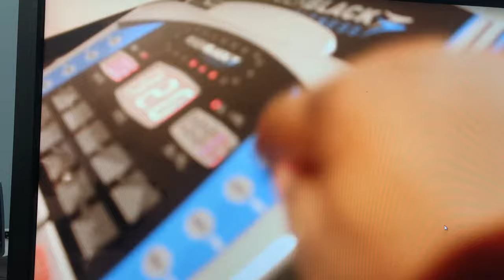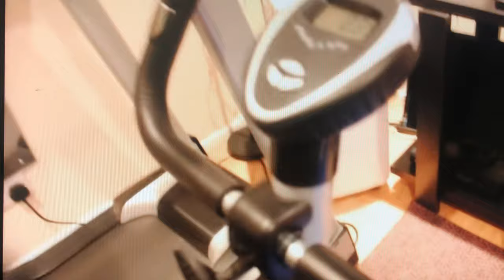Me When I’m Bored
Oh Damn…. Bout to hostile is this Bih